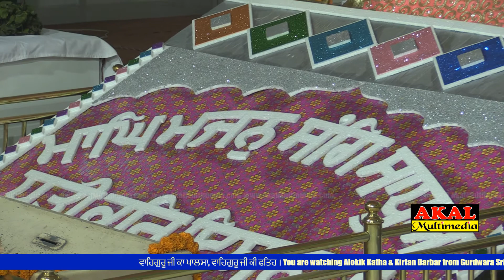001 Katha Kirtan Darbar Ludhiana 14 Jan2018 Hazuri Ragi Jatha